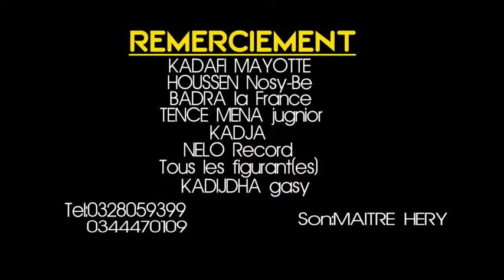Ninie Donia ft Milliard Hajao Ray Aman-Deny Nouveauté Clip Gasy 2018